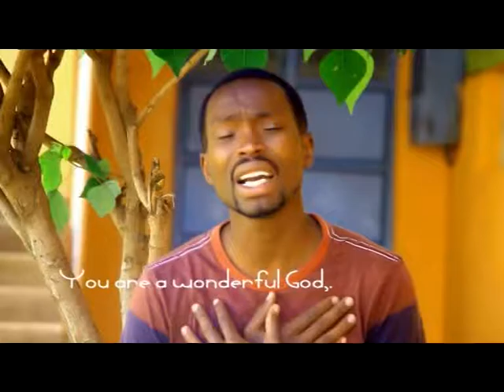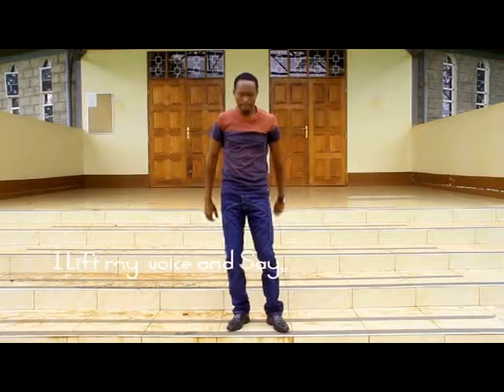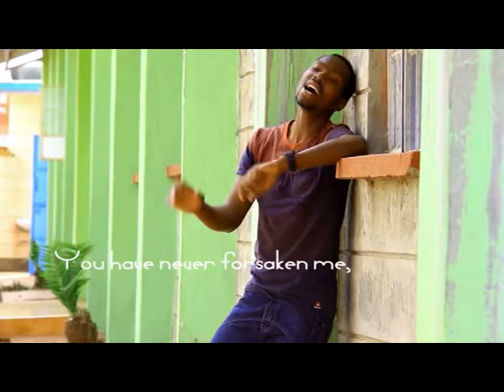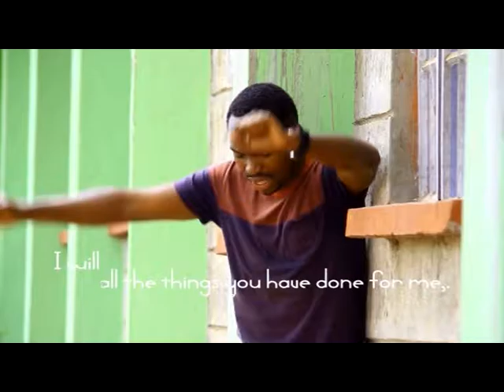Ndakwambararia - Lucas Martin (Official Video)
ndakwambararia, ndakuinamirira, ndanirira ndoiga wi wa magegania